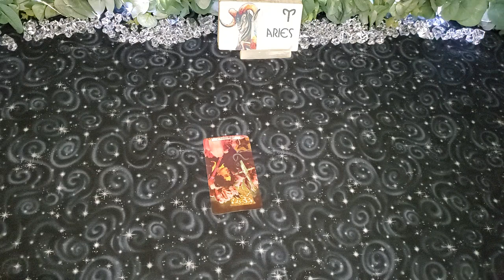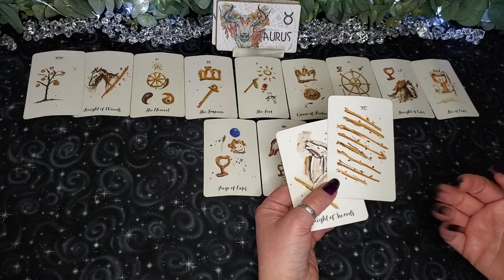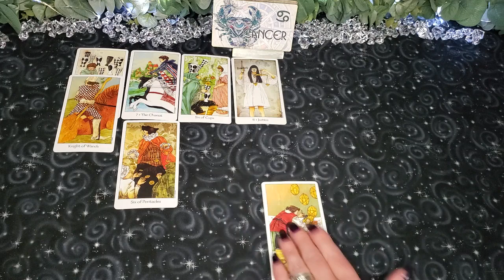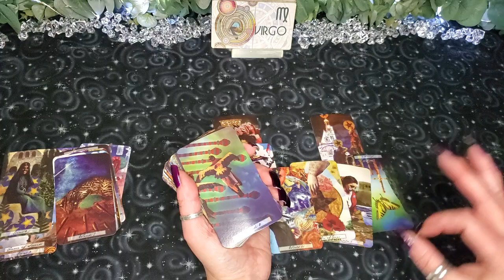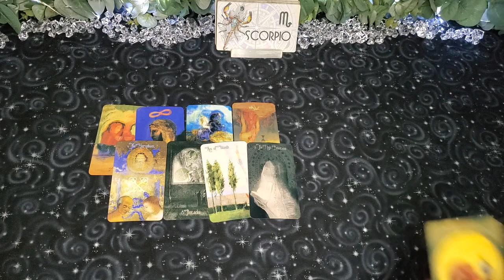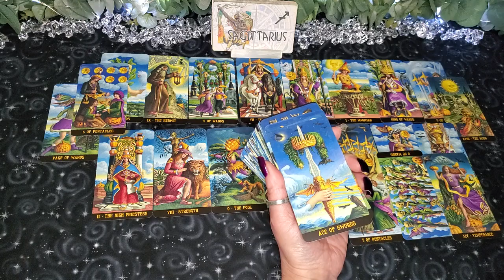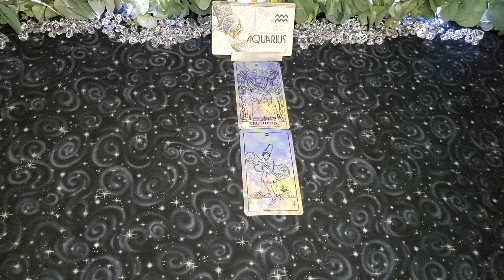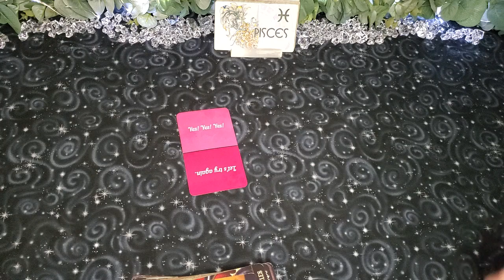ALL SIGNS! ♡HOW THEY FEEL!☆TIME-STAMPED♡ ELEMENTAL QUICKIES ~ ARIES-PISCES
TIMESTAMPS~ HAVE A BLESSED DAY ALL! :) WE APPRECIATE YOU!
ARIES  ♈ 1st

TAURUS ♉ 16:57

GEMINI ♊ 28:50

CANCER ♋ 43:36

LEO  ♌  58:50

VIRGO ♍ 1:10:35

LIBRA ♎ 1:24:13

SCORPIO ♏ 1:37:52

SAGITTARIUS ♐ 1:55:07

CAPRICORN ♑ 2:06:37

AQUARIUS ♒ 2:24:49

PISCES ♓ 2:37:05

DECKS USED:

Crystal Says Oracle deck (all the answers) ~ VLOVECRYSTALS~ Etsy
Jukebox Love Oracle ~ VLOVECRYSTALS~ Etsy
Messages from the Subconscious of the Inner Child ~Etsy-findyourintuition
53 Shades of Love Oracle by VLOVECRYSTALS~ Etsy
Yes/No oracle cards~Windows of the Soul ~EtsyThePsychicPhoenix
Scandalous Oracle by LevelUpOracleShop ~Etsy
Who's Who by LevelUpwith chastity.com or Etsy (as above)
WTF is the Problem Oracle By FireWitchOracleTarot ~ Etsy
Between The Sheets By FireWitchOracletarot ~ Etsy
Birthday Tarot: yes/no major arcana (oracle aid) etsy shop is Kissesfromibiza
Between the Sheets "oracle deck" FireWitchTarot ~ Etsy
Mixed Emotions FirewitchTarot ~Etsy
Dope Ass Empress OG Edition FireWitchTarot ~ Etsy

Moderen Love Tarot ~ Ethony
Tarot of the Abyss ~ Amazon
Wave Ether Tarot -Etsy~kolodinstore
The Vivid Tarot-Etsy~HTF4Tarot
Mystic Monday Tarot-Amazon
R.J.C. Tarot Deck (vintage collage art) Etsy~ NettlesandPaint
Celestial Tarot ~ Etsy-BoundFortheStars
Adapt Tarot ~ Etsy- Delilah Miske
Tarot in Translation ~Susan Dawn Spiritual Connections ~Etsy
The Uncommon Tarot ~ Shaheen Miro & Theresa Reed
Spirit Within Tarot ~Steven Bright Amazon
Ferenc Pinter ~ Amazon
The Field Tarot ~ Hannah Elizabeth Fofana ~ Amazon
Ragtime Tarot~GildedGiftBoutique ~ Etsy
Universal Fantasy Tarot Paoblo Martinello Lo Scarebeo ~Amazon
The Voice of Tarot ~Vox Arcana -Amazon
Shadow Light Tarot ~ Eric Tecce
Star Spinner Tarot small deck~ Amazon
The Artists's Inner Vision Tarot ~ Amazon
The Urban Tarot ~ Amazon
Good Karma tarot ~ Amazon
Tarot of the Divine ~ Yoshi Yoshitani on Amazon
Golden Art Nouveau Tarot reg size and small ~ Amazon
The New Rider Tarot Collection sepia ~Amazon
The Moon & Stars Tarot~Jayne Wallace-Amazon
Disney Villians~ Amazon
Mary-El Tarot 2nd Edition~ Marie White on Amazon
The Fountain Tarot~ Amazon
Tarot of Oppositions Lo Scarebeo;Pierluca Zizza
Broke Bitch Tarot trainer deck~BackPorchMagick on Etsy
Tarot De La Nuit ~ Amazon
The Truth Tarot ~GildedGiftBoutique ~ Etsy
Tarot of the Sweet Twilight -Cristina Benintende Lo Scarabeo
Radiant Rider-Waite
Tarot at the end of the Rainbow~ David Corsi